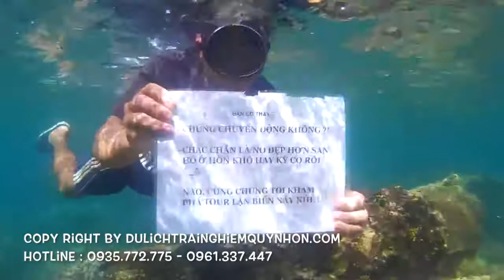ngắm san hô Quy Nhơn Phú Yên 1 3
tour biển đảo, lặn ngắm san hô, ăn trưa hải sản, khởi hành hàng ngày chỉ 299.000/khách không phân biệt số lượng khách.

tour Quy Nhơn - Phú Yên : Hoa Vàng Cỏ Xanh - Lặn Ngắm San  Hô ... trọn gói chương trình 4 ngày 3 đêm -  khách sạn 3* (buffer sáng) chỉ 2,100,000 . khách sạn 4* 2,950,000

cho thuê lều trại  - trang thiết bị dã ngoại, tổ chức cắm trại, ngủ đêm trên đảo

cho thuê xe tự lái, xe du lịch